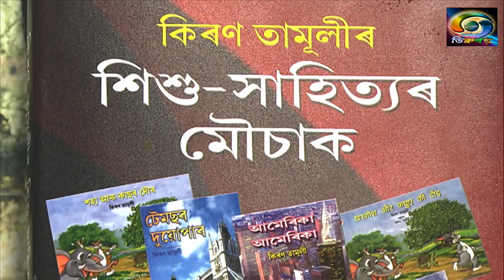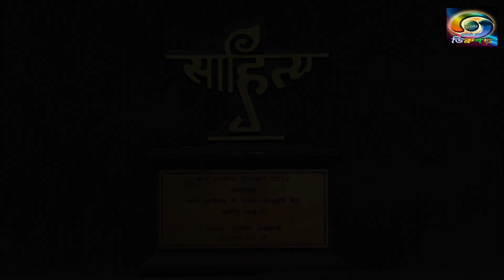Budhidrome - "Santanu Tamuly" // Ep -3// Doordarshan Kendra Dibrugarh Presents